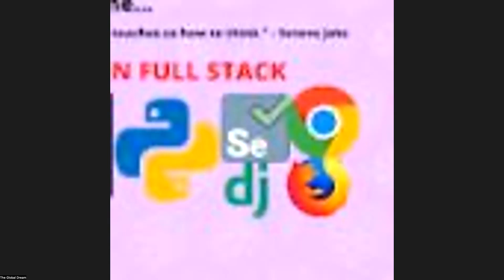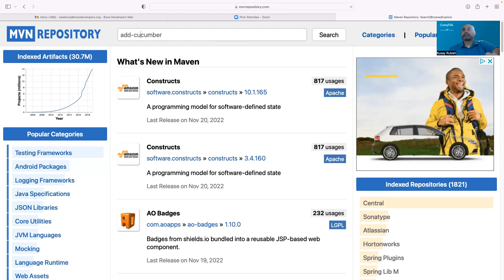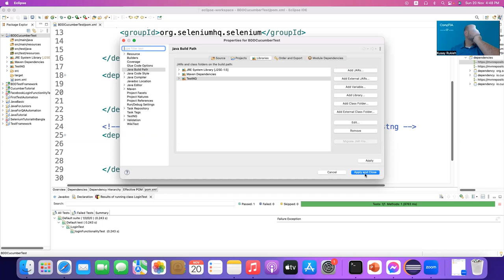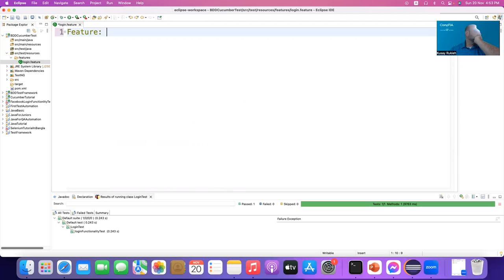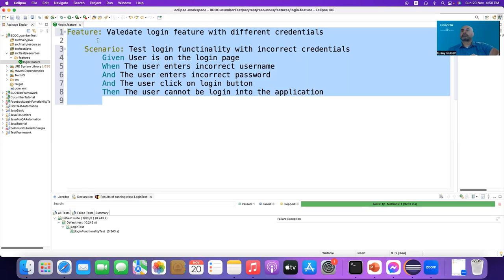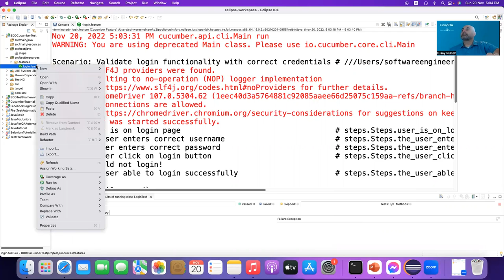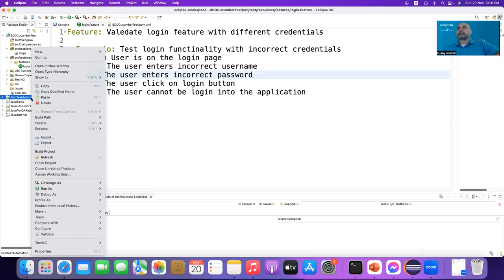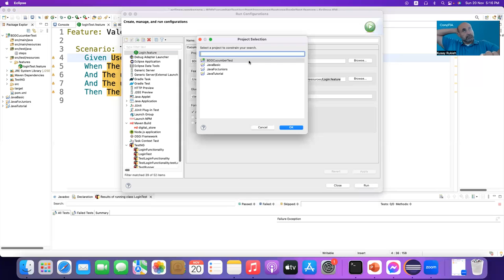BDD CUCUMBER FRAMEWORK WITH MR. KUSAY-01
$250 Discount on MIT Cyber Security Bootcamp, when you use this link to get enrolled
$500 Discount on Full Stack Web Development & Data Science Bootcamps when you use this link to get enrolled
Welcome everyone.
"“Everyone in this country should learn to program a computer, because it teaches you to think.” — Steve Jobs
Coding or programming is a great skill no doubt. A skilled programmer or developer can make $100k plus. The best thing is s/he can work remotely, literally from anywhere in the world if s/he has a laptop with internet connection.

But coding or computer programming courses are very expensive! A simple 3 months Coding Boot Camp cost $10k-$25k! It's CRAZY!

I run web development course free for everyone here so that anyone can learn free from anywhere and become a skilled web developer and can get hired! I also recommend some books, affordable courses, bootcamps and many other resources that might help you.

Coding Robot Kits for Kids,1000-in-1 STEM Educational Robotic Toys for Programming with Remote Control, Blocks Robot with Touch Screen for Age 8+ by ClicBot

WHY SHOULD EVERYONE LEARN CODING:
- Programming is all about problem solving! It will help you think to solve all problems in your life differently and skillfully
- Coding can lead to web and software development jobs
- It will open up other job opportunities
- It will make you more confident than ever
- It will make your job application stand out
- Programming literacy can help you understand other aspects of technologies
- It could lead to freelance works and extra income any time, anywhere
- Coding can allow you to pursue passion projects
- It can make you a smart personality and who knows -- a billionaire

Coding can boost problem solving and logic skills. I will share both front-end and back-end web technologies here.
Back End Web Technologies:
- Python, MySQL, Flask & Django
- Ruby Full Stack - Ruby on Rails
- MEAN Stack - MongoDb, Express, Angular & NodeJs
- MEARN Stack - MongoDb, Express, React & NodeJs
- Java Full Stack and many more

Some amazing books to learn programming, coding & web application developments that I read and practice everyday:

1. $500 Discount on Web Development Bootcamp
2. $500 Discount on Data Science BootCamp
3. $500 Discount on Fullstack Software Dev BootCamp
4. $500 Discount on Full Stack Java BootCamp

5. $500 Discount on Fullstack Python BootCamp
6. $500 Discount on Ruby on Rails Bootcamp

1. Macbook pro
2. Windows laptop
3. Laser Printer
4. iPhone 12 Pro
5. Camcorder for YouTubers & Bloggers
6. Tripods for cameras and camcorders

1. Body Fitness equipment
2. Mountain bikes

1. Fashion for women
2. Beauty products for women
3. Weight Loss

2.